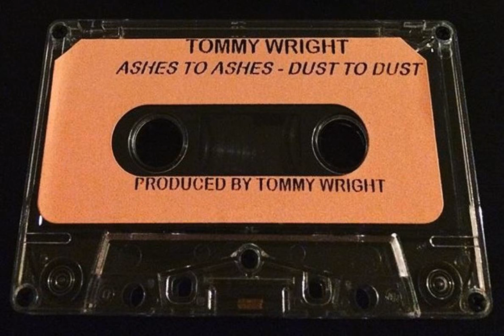TOMMY WRIGHT ASHES TO ASHES - DUST TO DUST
MURDA IN DA 1ST DEGREE